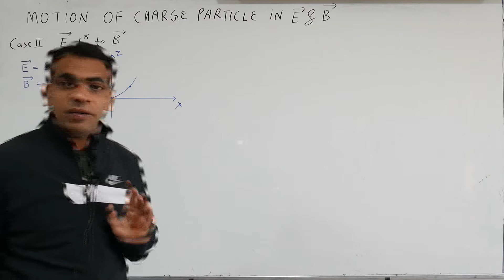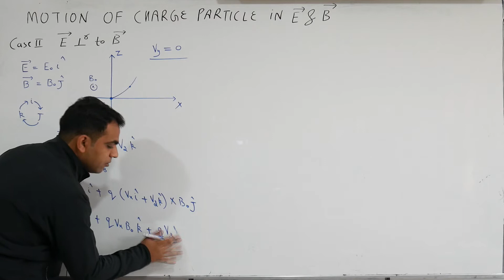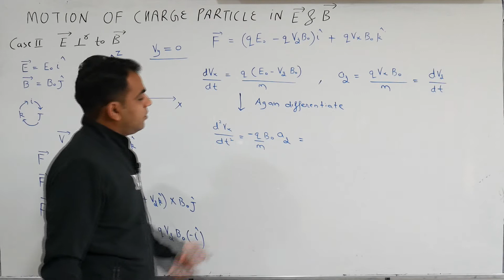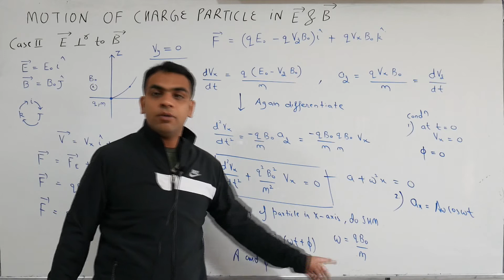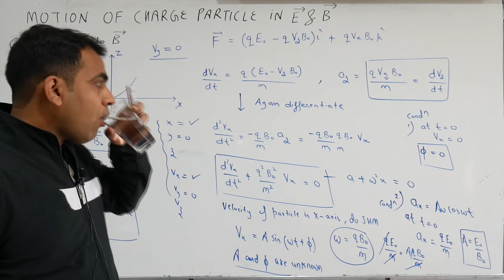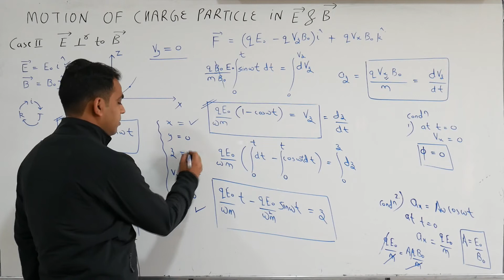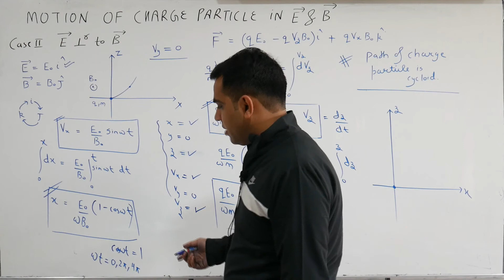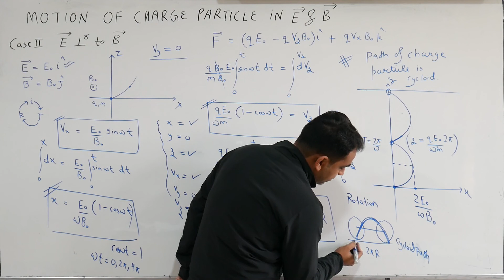MAGNETIC EFFECTS OF CURRENT || MOTION OF CHARGE PARTICLE IN PERPENDICULAR E AND B